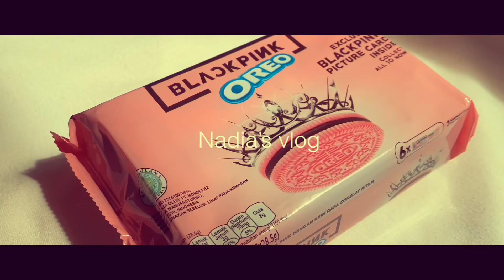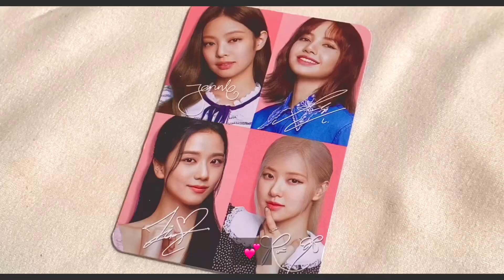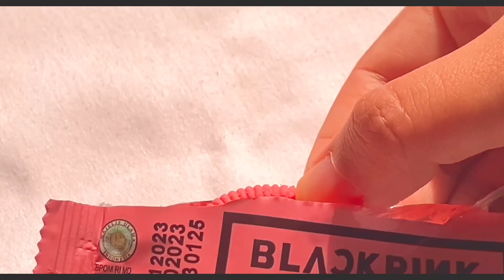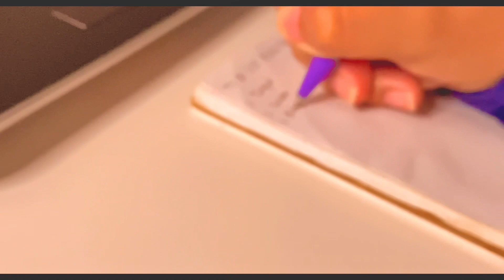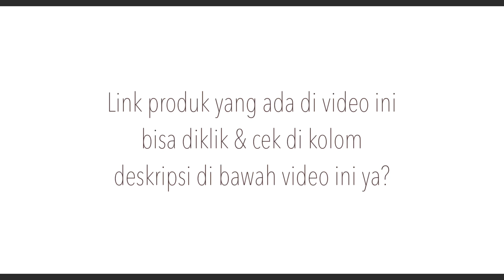OREO BLACKPINK viral photocard , shopee haul unboxing , cooking , baking | VLOG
blackpink
blackpink pink venom
blackpink jennie
blackpink jisoo
blackpink lisa
blackpink rose
video viral
viral
video trending
trending
fyp
for your page
beranda
new video
new
korea
korean
kpop
kdrama
blackpink really
blackpink happiest girl
blackpink pink venom
blackpink shutdown
blackpink as if it’s your last
blackpink album
blackpink album born pink
blackpink asmr
blackpink abu dhabi
blackpink born pink
blackpink boombayah
blackpink baru
blackpink concert
blackpink crazy over you
blackpink concert in riyadh
blackpink coachella
blackpink cover
blackpink comeback
blackpink ddududdudu
blackpink dance
blackpink diaries
blackpink es krim
blackpink eating
blackpink english
blackpink forever young
blackpink fansign
blackpink fancam
blackpink girl
blackpink happiest girl
blackpink indonesia
blackpink jisoo
blackpink jennie
blackpink kill this love
blackpink kick it
blackpink konser
blackpink kiss and makeup
blackpink konser di indonesia
blackpink lagu
blackpink lovesick girl
blackpink lisa
blackpink lagu
blackpink mv
blackpink mukbang
blackpink news
blackpink new song
blackpink new album
blackpink oreo
blackpink rose
blackpink song
blackpink solo
blackpink stay
blackpink shutdown
blackpink typa girl
blackpink terbaru
blackpink reaction
blackpink unboxing
blackpink update
blackpink vlog
blackpink videos
blackpink world tour
blackpink whistle
blackpink x oreo
blackpink yang baru
blackpink yang terbaru